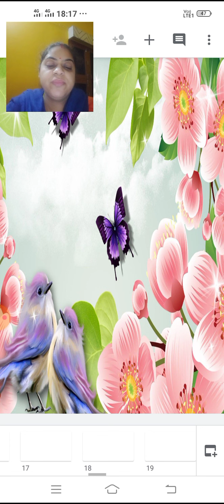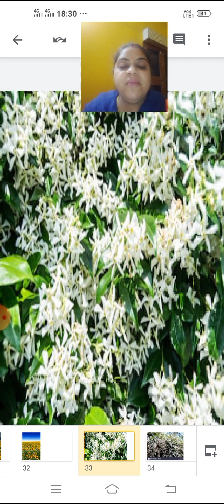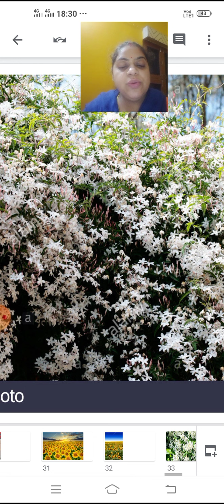Class3_Hindi_पाठ-14_सबसे अच्छा पेड़_Workbook_Part3_261120